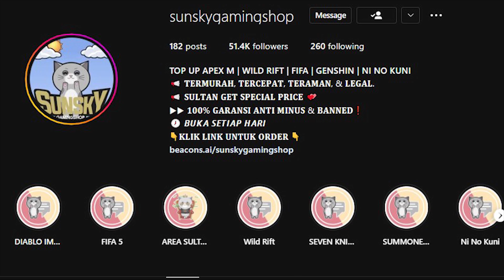MIGO SEASON 12 STATE OF SURVIVAL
Di serang sama hero statistik gen 13 sekali serang auto pindah alam
► migo season 12 free to player f2p
► acara migo season 12 akan tadang